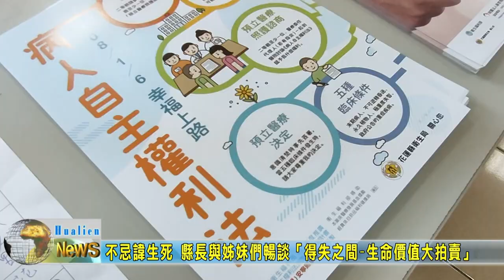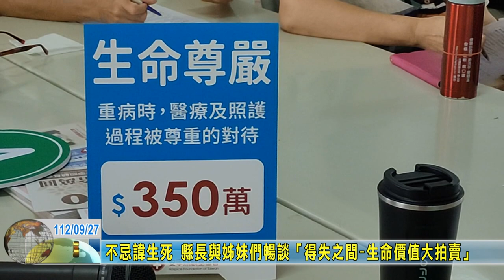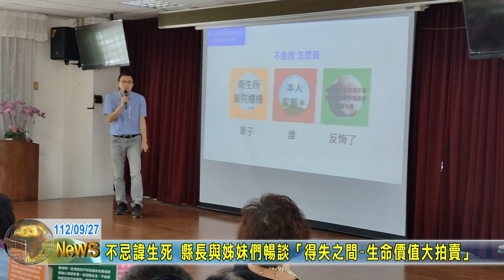20230927 01 不忌諱生死 縣長與姊妹們暢談「得失之間 生命價值大拍賣」